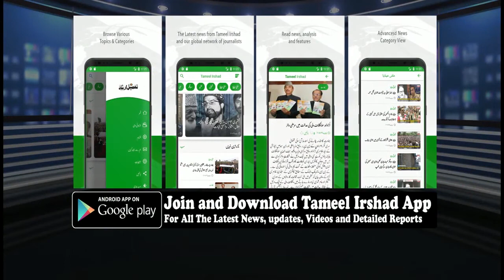LJP National Spkokerperson, Sanjay Saraf Holds Important Press Conference in Press Club Srinagar